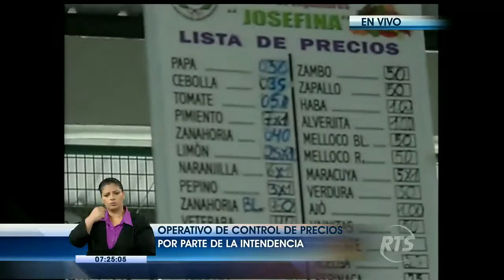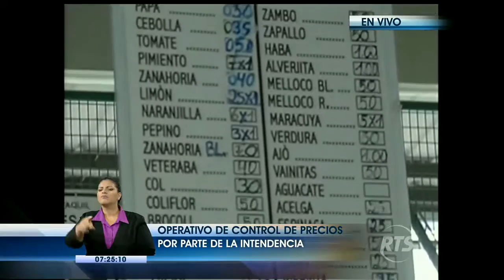Operativos de control en mercado de Sauces 9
Se busca combatir la especulación y proteger a los consumidores

La intendencia encargada revisa las listas de precios y el correcto funcionamiento de las balanzas.